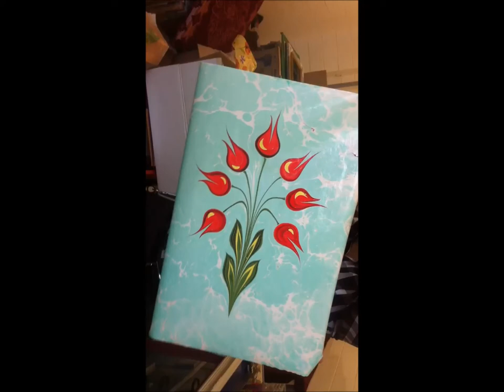Beautiful Water Painting, Wonderful Lale Buketı, Ebru Sanati, MArbling, الرسم على الماء